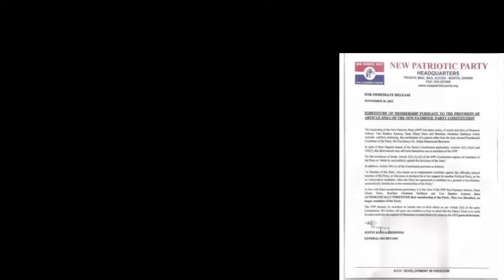BREÀK- NPP sàçķş Alan Supporters for campaigning against Bawumia- Zito is full of WISDOM. EI NPP AGU